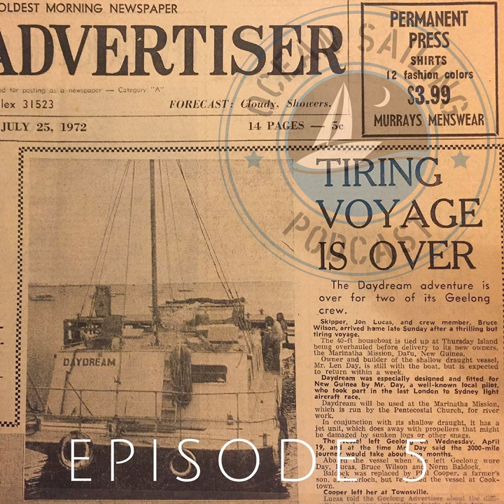Audio: John Lucas - Sailing 3,000nm Melbourne to New Guinea in a houseboat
We discover one of the most fascinating ocean passages of the 20th century in this episode. In 1972 John Lucas set out from Geelong, Victoria to sail a 40-foot house boat, with a makeshift mast, 3,000 nautical miles north up the east coast of Australia to Thursday Island, New Guinea for missionaries desperately in need of vessel to transit rivers to their local villages.

 This 3-month journey led by skipper John Lucas and 3 novice crew led to the adventure of a lifetime. They faced storms, mutiny, sand bars, media scrutiny, and needed the approval from 26 different government departments across 3 different states, just to start their journey.

 John recounts his story from 44 years ago with such clarity that you would think he had just completed it yesterday. Described as Australia's Kon-tiki, the media coverage in 1972 fascinated a nation.